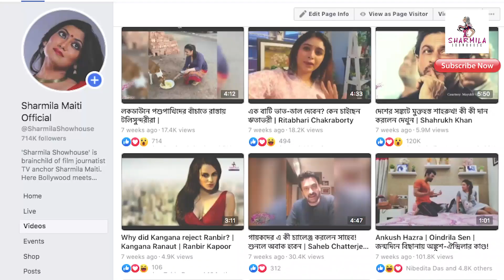কুমার শানুর ডিভোর্স নিয়ে প্রথমবার মুখ খুললেন ছেলে Exclusive | Jaan Kumar Sanu